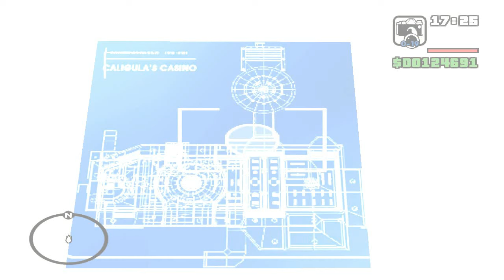I Hate Las Venturas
Editing Software :
Wondershare Filmora X
PixelLap